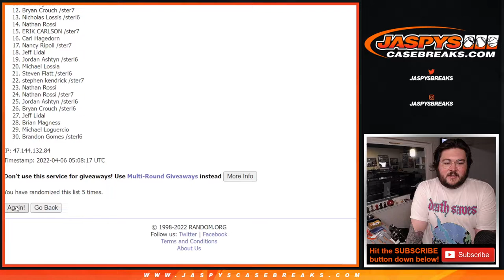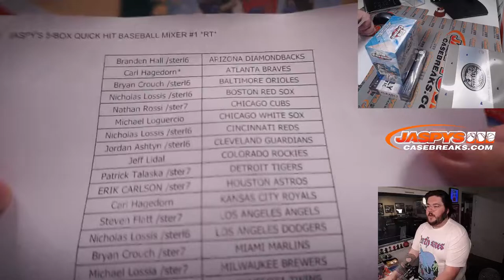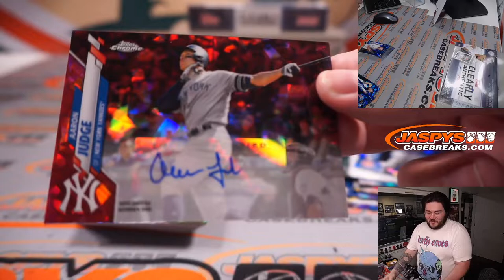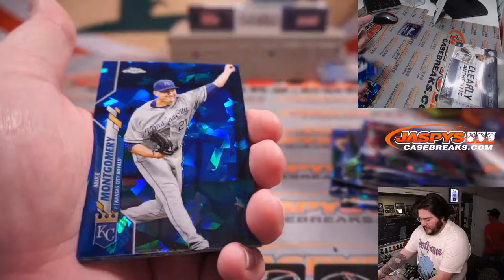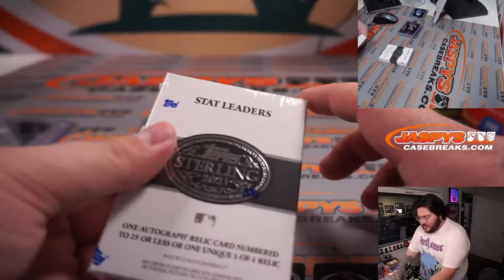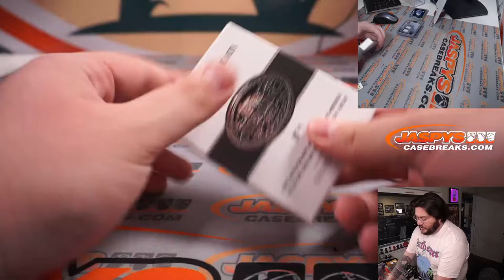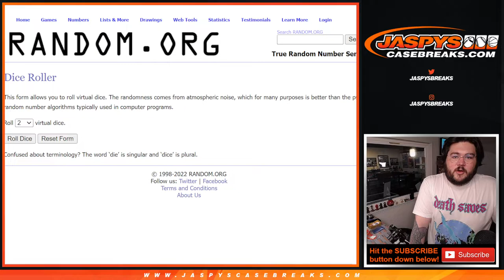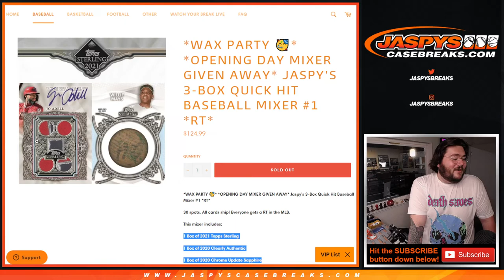TU4.5.22: JASPY'S 3-BOX QUICK HIT BASEBALL MIXER #1 *RT*